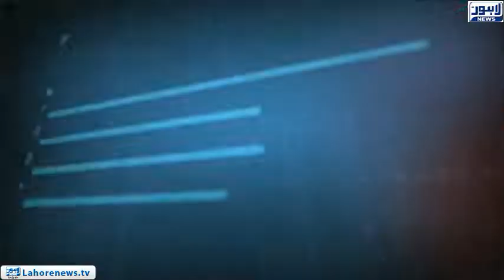Tamasha - Part 03 - NAB Approves investigation against Chadhury brothers in 3 cases